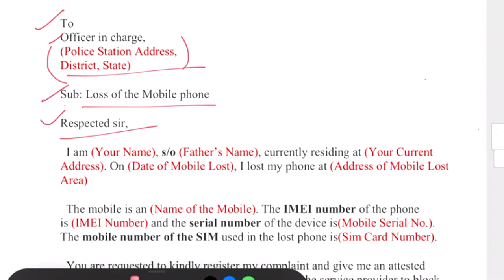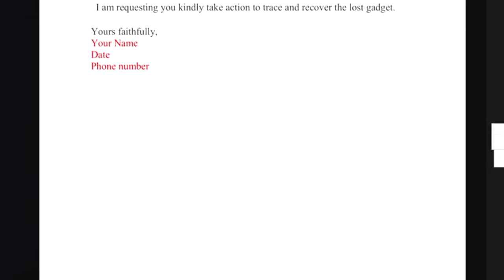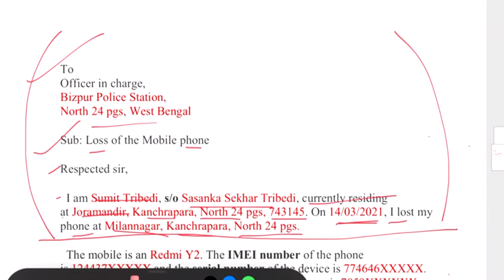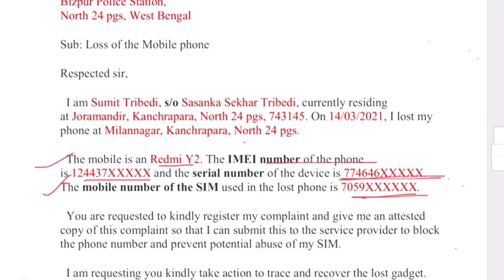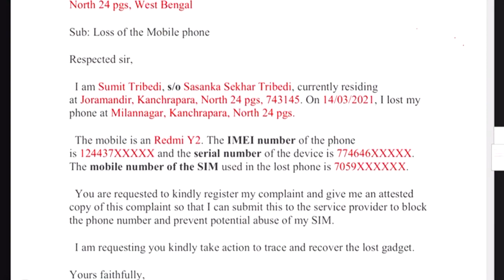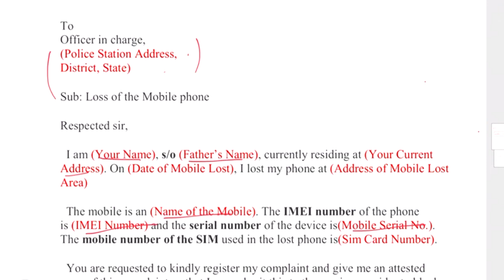How to write an application to Police Station if you loss your mobile phone? [Simplified in Bengali]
আপনি যদি আপনার মোবাইল ফোন হারিয়ে ফেলেন তবে কীভাবে থানায় একটি আবেদন লিখবেন?
আপনি যদি আপনার মোবাইল ফোনটি হারিয়ে ফেলেন তবে আপনাকে থানায় একটি আবেদন লিখতে হবে। এই ভিডিওতে, আমরা আপনার ফোনটি হারিয়ে যাওয়ার ক্ষেত্রে কীভাবে এই জাতীয় অ্যাপ্লিকেশনটি লিখতে হয় তা শিখব। সম্পূর্ণ ভিডিওটি সরল ও বাংলায় বর্ণিত, বাঙালির পক্ষে বোঝা এত সহজ, শেষ অবধি অবশ্যই দেখতে হবে।

If you lose your mobile phone, you have to write an application to the police station. In this video, we will learn how to write this kind of application when you lost your phone. The entire video simplified & described in Bengali, so easy to understand for Bengali people, must watch till the end.